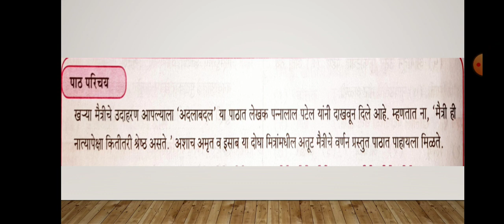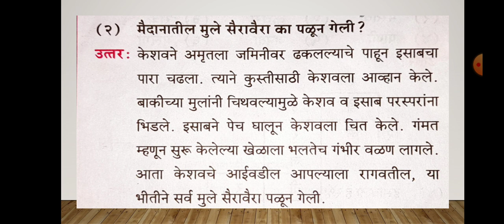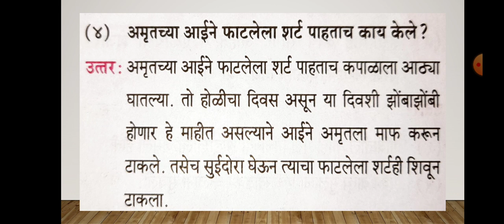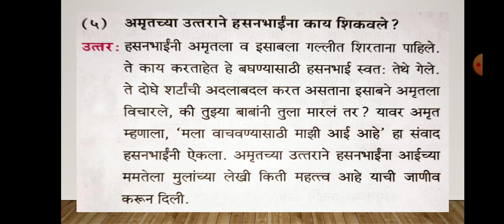std 7th मराठी पाठ 13 आदलाबदल स्वाध्याय भाग 2